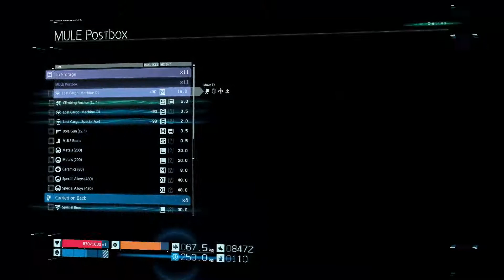AUTO DELIVERY BOT | Death Stranding #16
Check out some Death Stranding gameplay on the PS4!

Death Stranding description: Tomorrow Is In Your Hands